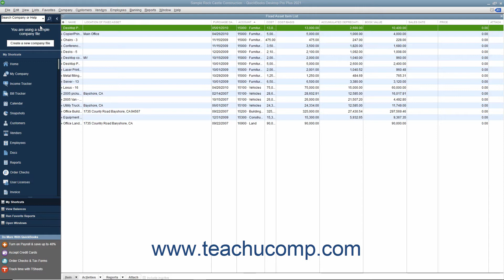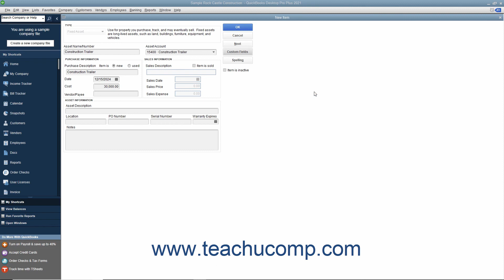QuickBooks Desktop Pro 2021 Tutorial The Fixed Asset Item List Intuit Training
Learn about The Fixed Asset Item List in Intuit QuickBooks Pro 2021 with the complete ad-free training course